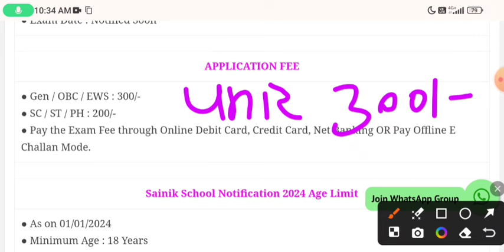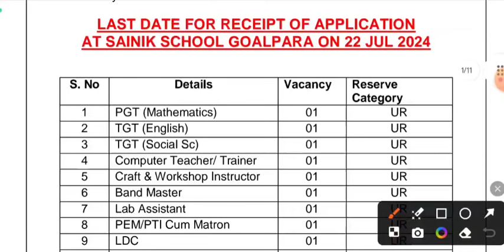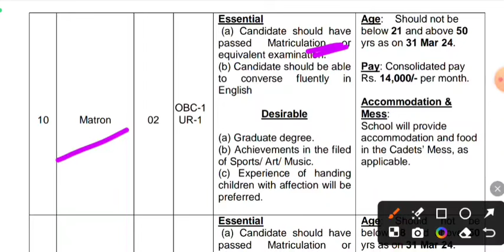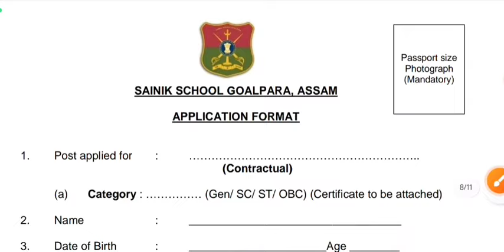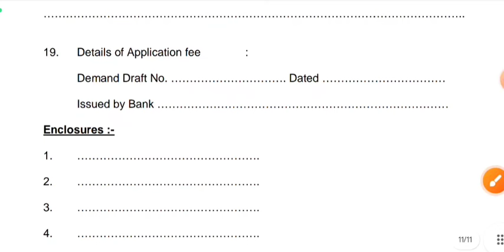सैनिक स्कूल भर्ती 2024 / SAINIK SCHOOL VACANCY 2024, LDC , DRIVER , MATRON , WARD BOY - APPLY START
SAINIK SCHOOL TEACHERS VACANCY 2024 I APPLY FROM ANY STATE I सैनिक स्कूल  / SAINIK SCHOOL VACANCY 2024 - STAFF NURSE , LDC , DRIVER , MATRON , WARD BOY - APPLY

dsssb
nvs
nvs pgt

SSA_NVS_KVS_DSSSB_PGT_TGT_TEACHERS_RECRUITMENT_2024
DSSSB TGT AGE LIMIT FOR WOMEN, sarkarinaukariPost, @Nokari_Khabar